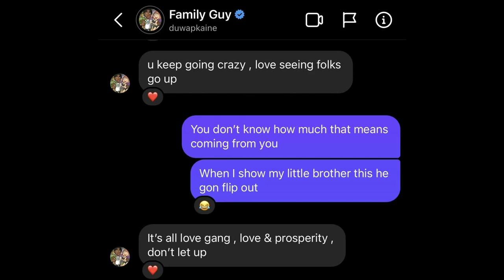iayze - leave it alone (8D Audio)